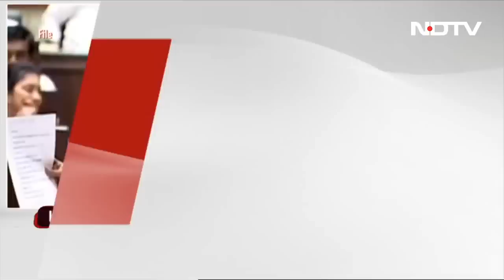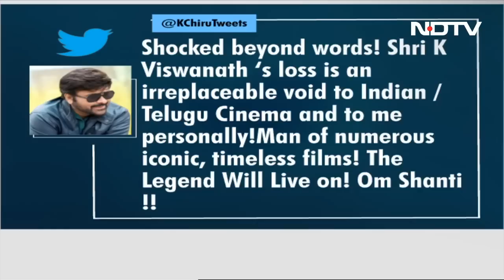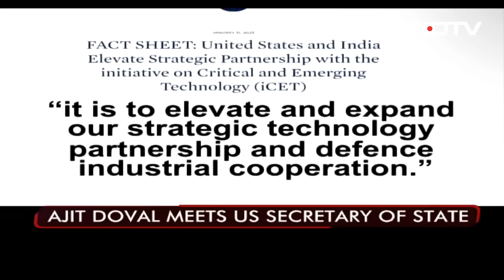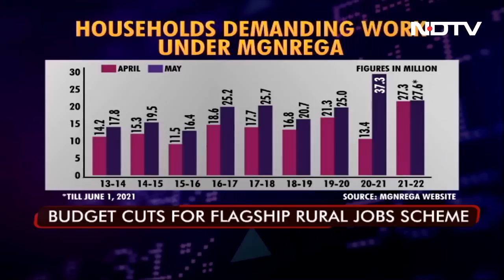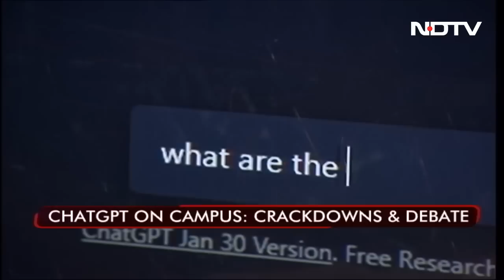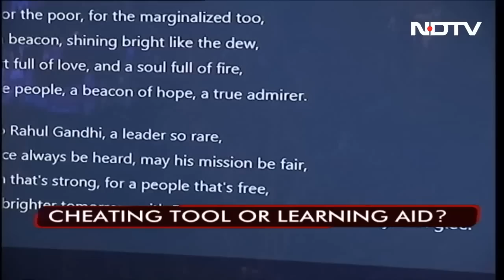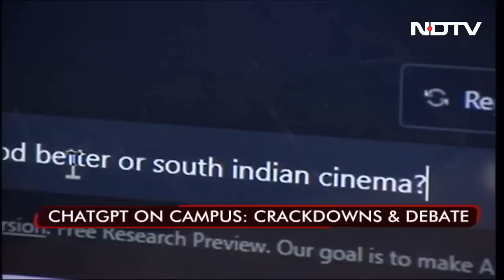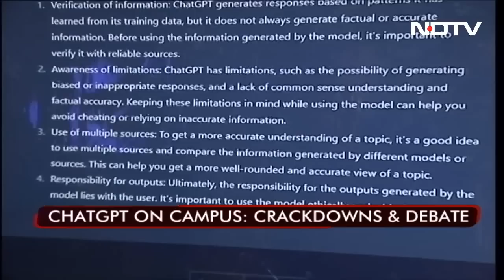BJP-backed Nominee Loses In Devendra Fadnavis Home Turf Nagpur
In a major electoral setback for the BJP in one of its most significant bastions, the candidate for the opposition Maha Vikas Aghadi (MVA) coalition on Thursday defeated the party's contender in polls to a Maharashtra Legislative Council seat in Nagpur.